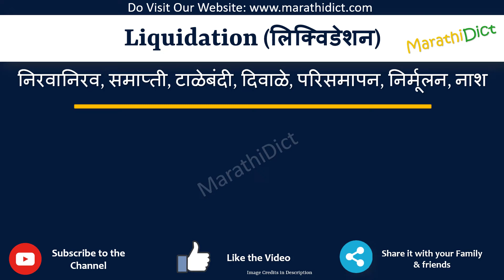Liquidation Meaning in Marathi | Liquidation म्हणजे काय | Liquidation in Marathi Dictionary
या व्हिडिओमध्ये तुम्हाला मराठीत Liquidation चा अर्थ समजेल आणि Liquidation चा उच्चारही शिकाल. याचा अर्थ तुम्ही Liquidation चा अर्थ जाणून घ्याल तसेच Liquidation कसे उच्चारता येईल, Liquidation म्हणण्याचा योग्य मार्ग कोणता आहे.

तर Liquidation शब्द फक्त एका मिनिटात शिका.

उदाहरणांसह Liquidation समजून घेऊ.